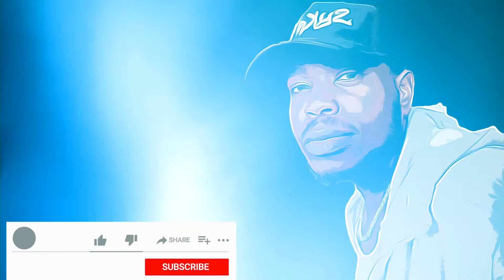MPC Live Beat Making with MatrixKeys x 100 Beat challenge x Beat 04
I am Challenging myself to make Make 100 beats in 100 days. This is beat 04.

If you would like to see more videos like these please let me know like and subscribe to my channel hit the bell icon so you are notified when I upload a new video.